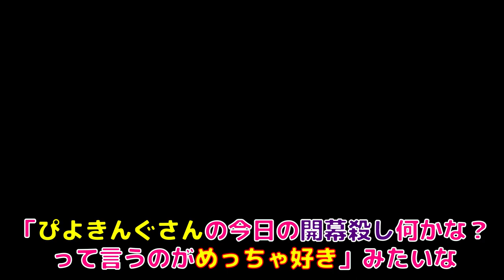これで地面から離れたら即終了は謎過ぎるwww マリオメーカー2